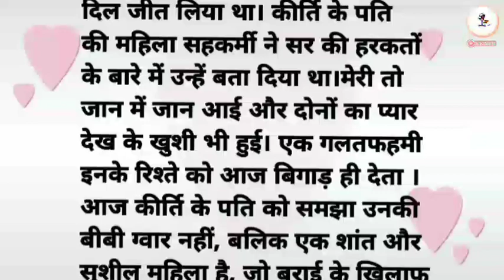गवार पत्नी//पति पत्नी की कहानी//lessonable story//Heart touching story in hindi//hindi stories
गवार पत्नी//पति पत्नी की कहानी//lessonable story//Heart touching story in hindi//hindi stories goodvibes

Your queries.

Kahaniyan
Motivational story in hindi
Moral stories
Storytelling
Short story
Lessonable story
Heart touching story in hindi
Madhu voice stories